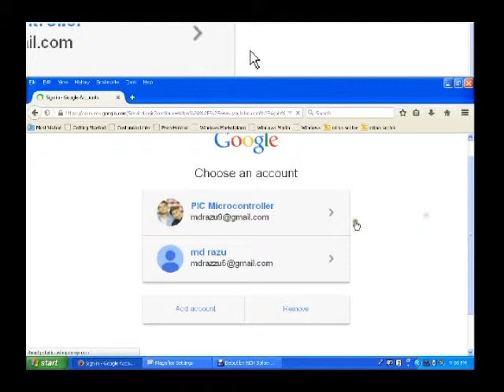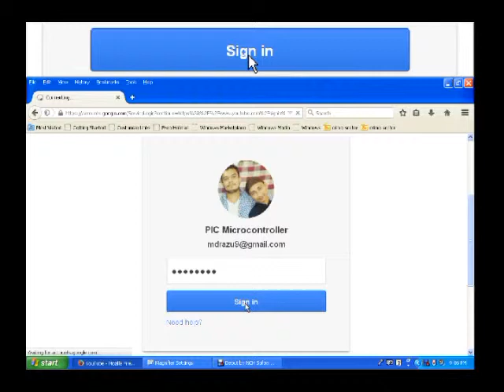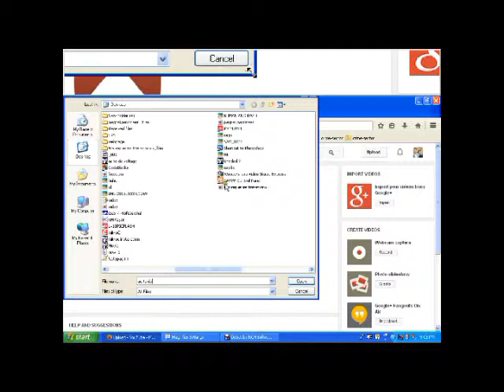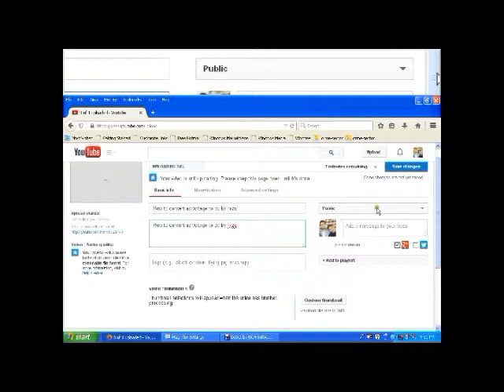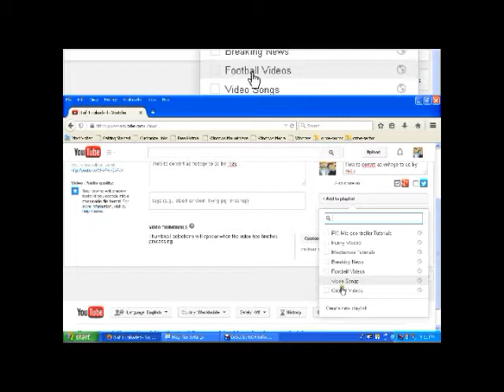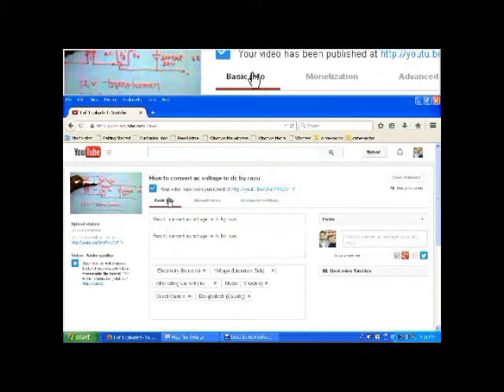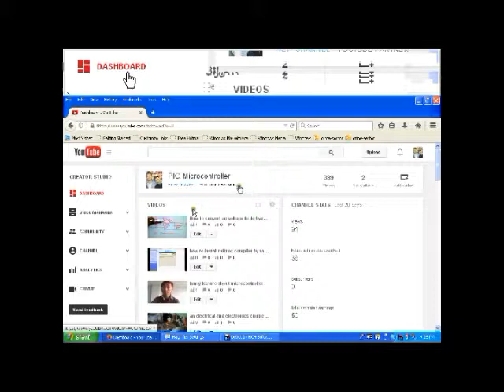how to upload video on youtube in bangla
how to upload video to youtube .Now you can easily upload video to youtube.here you may learn about sign in youtube and upload videos to youtube.